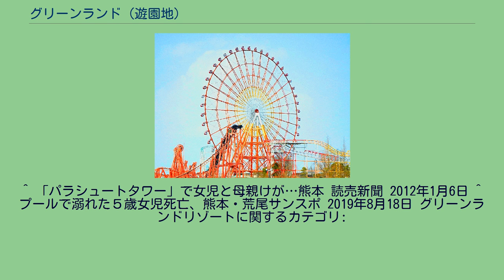グリーンランド (遊園地)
グリーンランド グリーンランドは、熊本県荒尾市にある九州最大級の遊園地である。
総面積300万平方メートルの広大な敷地には、遊園地の他にゴルフ場、ホテル、温泉、ショッピングモールなども併設されており、これらをグリーンランドリゾートと総称している。
同市に本社を置くグリーンランドリゾート株式会社が運営している。
西部ガスグループに属する。
開園当初から三井鉱山が親会社であったため、長らく「三井グリーンランド」の名称で親しまれてきたが、三井鉱山が撤退したことにより、2007年7月21日に名称変更された。
国内最大級の大観覧車「レインボー」（高さ105メートル）など全部で81機種のアトラクションがあり、日本一のアトラクション数を誇る。
吊り下げ式の「NIO」、九州最長の「GAO」、「ウルトラツイスター・メガトン」、立ち乗り座り乗り並走の「天の川コースター ミルキーウェイ」など、ジェットコースターの数が10機種あり、こちらは2017年にナガシマスパーランドに抜かれるまで日本一であった。
2012年7月には、九州初となる空中回転ブランコ型アトラクションの「スターフライヤー ゴクウ」も開業した。
立地的に、園全体が丘陵になっており、坂が多く、園内にはロードトレインをはじめ、移動用の乗り物が多い。
運営企業はグリーンランドリゾートである。
1964年、荒尾市や隣接する福岡県大牟田市に三井三池炭鉱を保有し運営していた三井鉱山の子会社である三井三池開発株式会社として設立。
1976年に三井鉱山土地建物株式会社に吸収合併。
その後、再び三井鉱山土地建物から独立するかたちで1980年、新たに株式会社グリーンランドとして会社を設立。
1987年に三井鉱山が直接の親会社となり1990年、三井グリーンランド株式会社に社名変更。
しかし2005年に三井鉱山が三井グリーンランドの株式を西部ガスグループへ譲渡し同社が筆頭株主となったことに伴い、2006年7月1日付けで現社名に変更した。
最寄りのインターチェンジは、九州自動車道南関インターチェンジである。
^ グループ企業の紹介 - 西部ガスグループ（2019年2月17日閲覧） ^ ゴルフ特信2005年9月号. “有明ＣＣ大牟田Ｇ・久留米ＣＣ広川Ｇ、三井グリーンランドＧＣが西部瓦斯系列に”. 椿ゴルフ. 2017年9月21日閲覧。
^ 新規アトラクション「スターフライヤー ゴクウ」導入のお知らせ 2012年5月11日 ^ PR担当イケダ (2015年11月20日). “遊園地が舞台!”. グリーンランドスタッフ日記. グリーンランドリゾート. 2018年8月13日閲覧。
^ “村上春樹さんら有名作家 荒尾に注目 新刊本に相次ぎ登場”. 西日本新聞. (2016年1月13日). 2018年8月13日閲覧。
^ 此花さくや (2018年10月27日). “地方遊園地のリアルを『オズランド』にみる”. シネマトゥデイ. 2018年10月30日閲覧。
^ “GReeeeNLAND｜グリーンランド遊園地×GReeeeN”. 2020年5月12日閲覧。
^ 「パラシュートタワー」で女児と母親けが…熊本 読売新聞 2012年1月6日 ^ プールで溺れた５歳女児死亡、熊本・荒尾サンスポ 2019年8月18日 グリーンランドリゾートに関するカテゴリ: